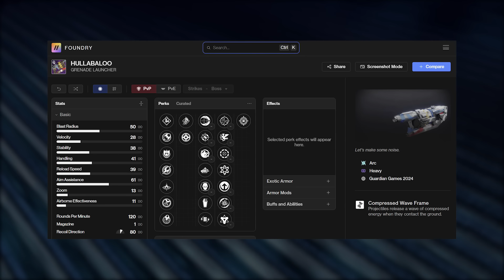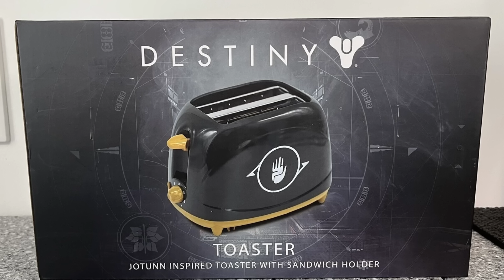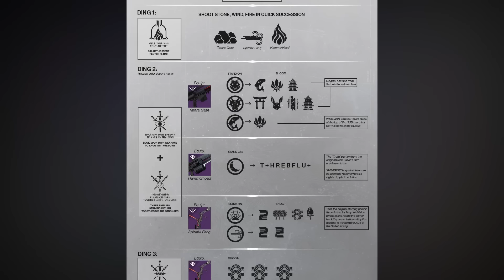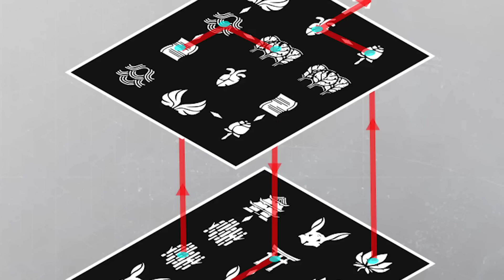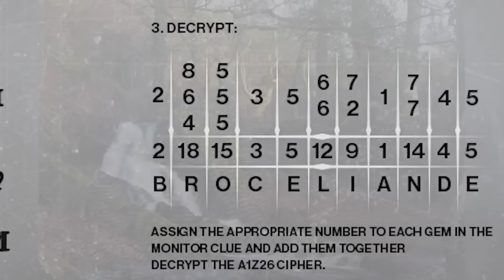el MAYOR SECRETO que GUARDA la ARMERÍA OSCURA Destiny 2